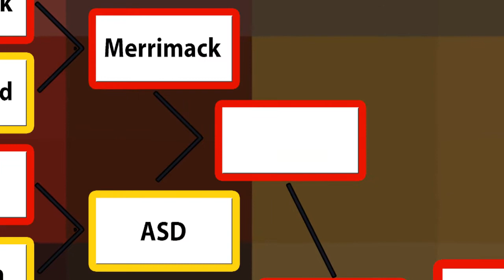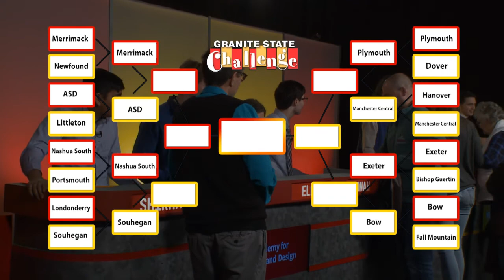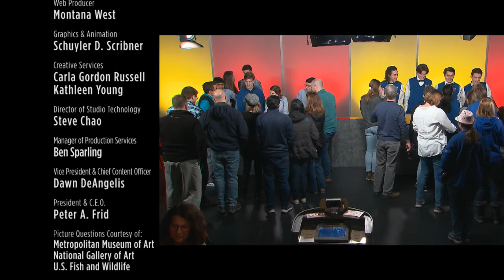Quarterfinal Match 1 - Merrimack Vs. Academy for Science and Design - Granite State Challenge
The Phoenix of the Academy for Science and Design take on the Tomahawks of Merrimack High in the first quarterfinal game.